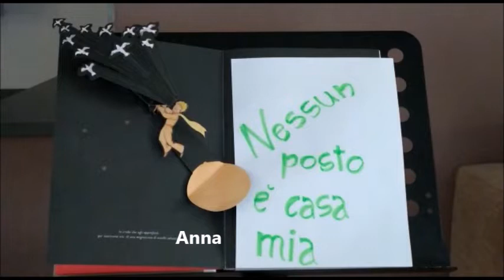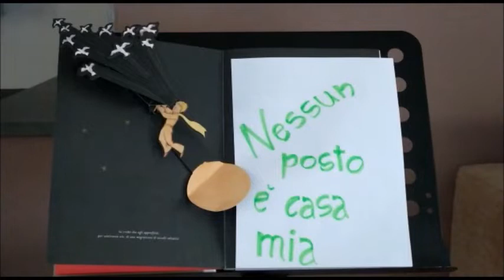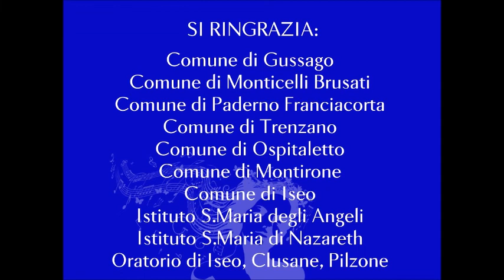Time for us...Time for music! 7 minuti con...Gli alunni! Ep.18 Classe del M°Nicola Raso (Canto)